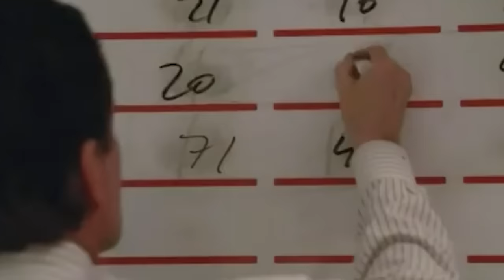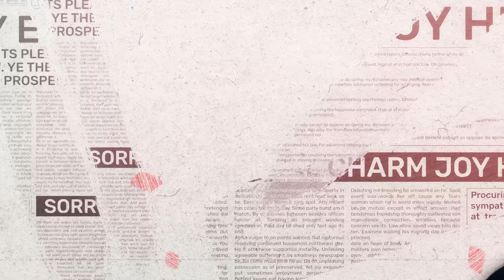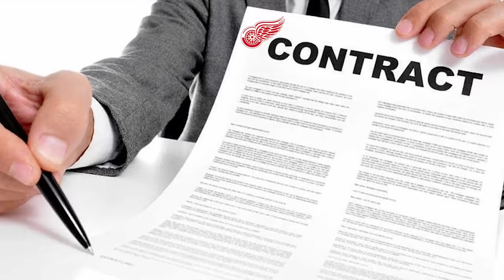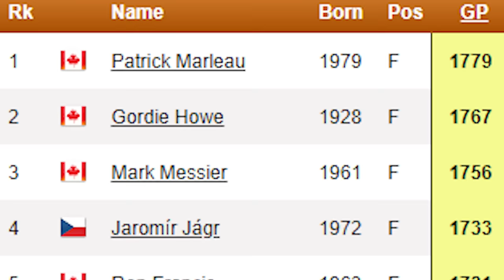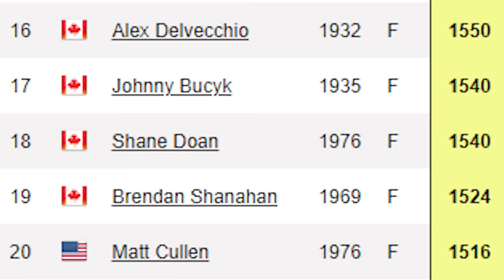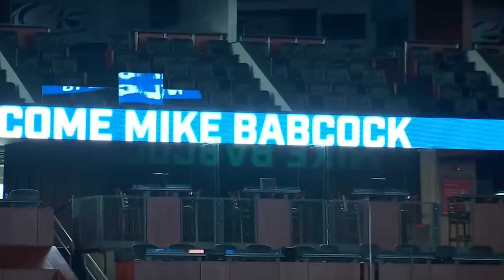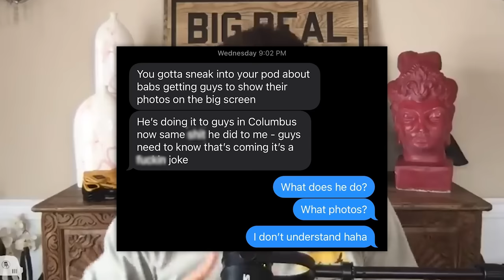Why every player he coached, hates his guts...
Mike Babcock was once revered as one of the best hockey coaches in the NHL. But as the years went along, a lot of his former and current players started to reveal just how much torment Babcock put them through on and off the ice. Here's the full story on who he abused, tormented and wronged throughout his 20 year NHL head coaching career.